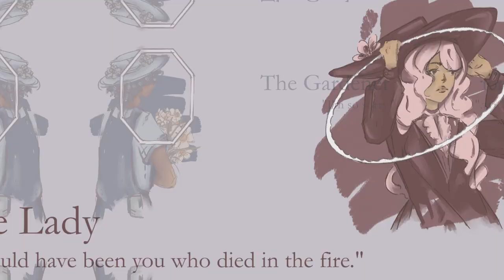Uso - A murder mystery - Trailer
Uso - a murder mystery created as part of Abertay DARE Academy 2022 shown at EGX 2022

Design and Art - Fabi Reichsoellner
Programming - Michael Keenan
Audio courtesy of Alex Chapuis